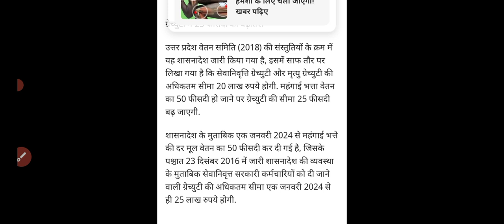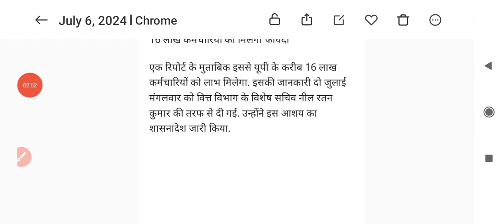उत्तर प्रदेश संविदा कर्मी परमानेंट न्यूज़ 2024 || लेटर आज होगा जारी| samvida karmi news up#samvida